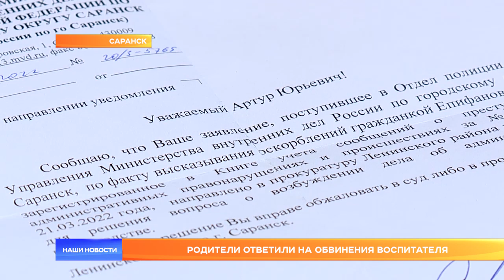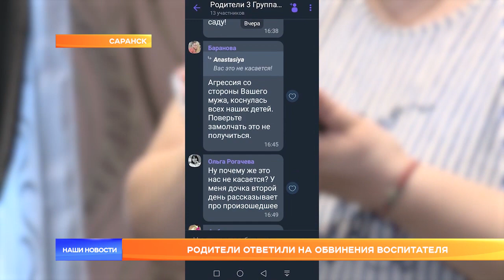Родители ответили на обвинения воспитателя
Накануне в эфир нашего телеканала вышел сюжет о воспитателе детского сада, которая пострадала на рабочем месте. Сегодня нам удалось пообщаться со второй стороной конфликта – родителями.